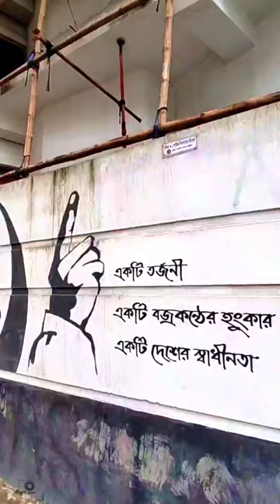Cumilla Government College Campus- কুমিল্লা সরকারি কলেজ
Cumilla Government College, also known as কুমিল্লা সরকারি কলেজ in Bengali, is a well-known educational institution located in Cumilla, Bangladesh. Established to provide quality education and opportunities for higher learning, the college has a rich history and a commitment to academic excellence.

The campus of Cumilla Government College provides a conducive environment for learning, with modern facilities, well-equipped classrooms, laboratories, a library, and various extracurricular activities. Students have access to a wide range of academic programs, ensuring a comprehensive education that prepares them for the challenges of the modern world.

Cumilla Government College is dedicated to nurturing the intellectual, cultural, and personal development of its students, aiming to produce responsible citizens who contribute positively to society. The college's faculty and staff are dedicated to fostering an atmosphere of growth and learning, helping students achieve their academic and personal goals.